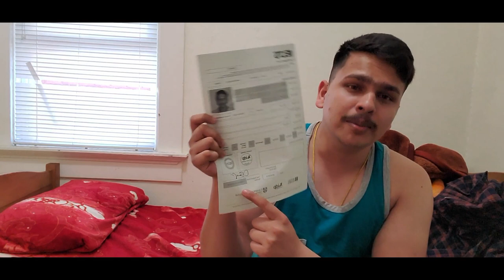IELTS Certificate Fraud Beware From these Frauds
Iphone data cable
Android Data cable
C data cable